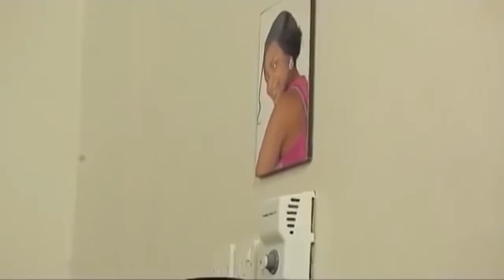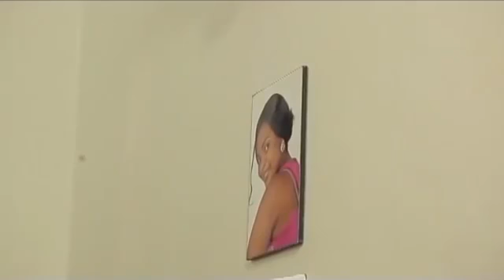young vesves y 3 LATEST GHANA CLASSIC TWI S 2017